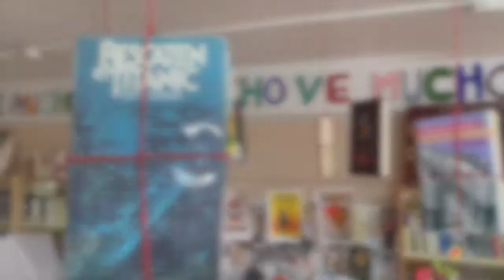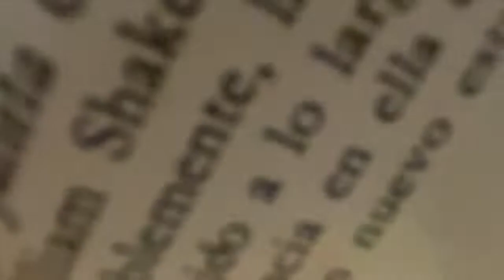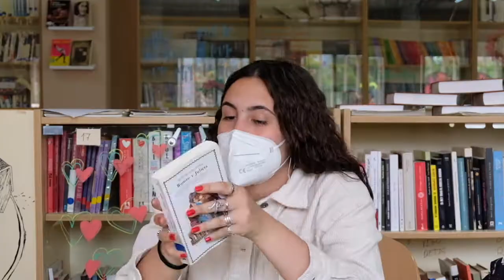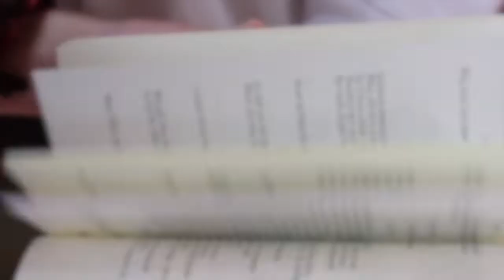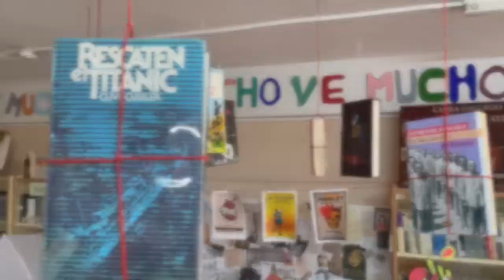En busca de un final feliz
Un cortometraje de Isabel Calderón.
Una mañana en la clase de Literatura los alumnos reciben una visita inesperada.